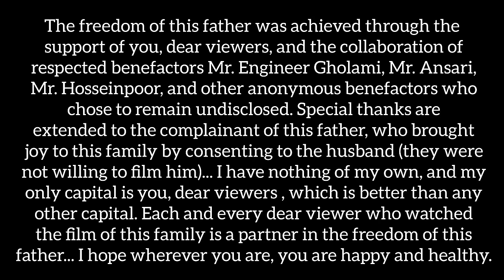A Ray of Hope: Ali and Benevolent Group Rescue Poor Woman's Spouse from Jail#bushcraft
With heartfelt gratitude and profound appreciation, we celebrate the release of this father, a moment made possible by the unwavering support of you, dear viewers, and the invaluable cooperation of esteemed benefactors. Among them, Mr. Gholami, Mr. Ansari, Mr. Hosseinpour, and other anonymous benefactors whose generosity knows no bounds.

Special recognition is owed to the plaintiff of this father, whose selfless actions brought immeasurable joy to this family, despite their initial reluctance to be filmed. Their noble deed, though humble, has ignited a spark of hope in the hearts of many.

In this journey, I possess nothing of my own; my sole capital is you, the cherished viewers. Your unwavering support transcends material wealth, enriching the lives of those in need. Each and every one of you who watched the film of this family shares in the triumph of this father's freedom.

May happiness and good health accompany you wherever you may be, as we continue to uplift and inspire one another through acts of kindness and compassion. Together, we stand as a beacon of hope, illuminating the path towards a brighter tomorrow.

1۰#bushcraft
2.
3.
4.
5.
6.
7.
8.
9.
10.
11.
12.
13.
14.
15.